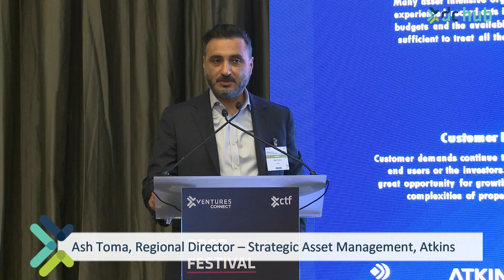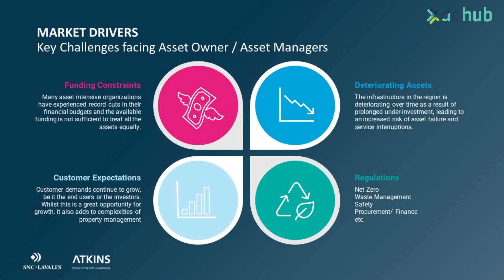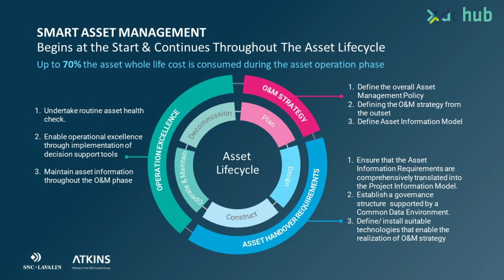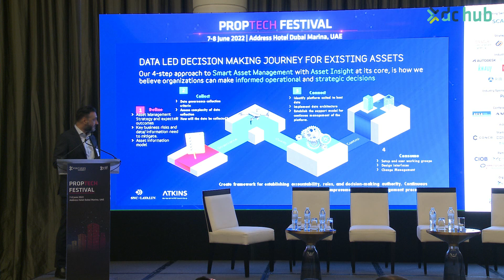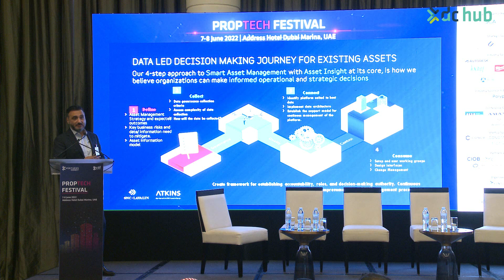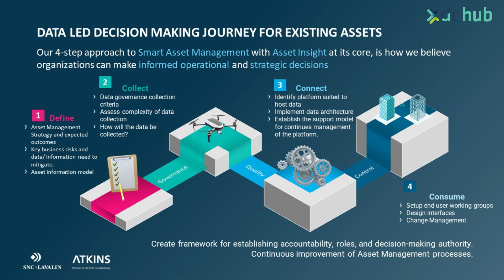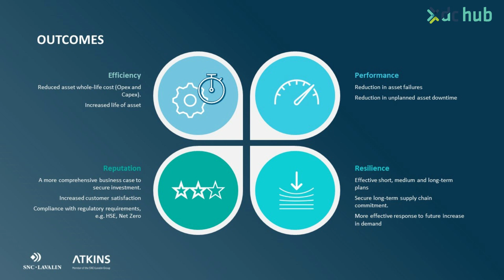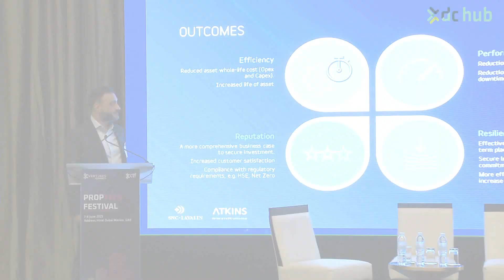PTF 2022: Four-step journey towards data-led decisions that increase asset value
How can technology now be used to increase whole of life value for property assets in line with Asset Management strategy and what types of data do you need to collect, connect and consume to achieve it?

Presented by:
Ash Toma, Regional Director – Strategic Asset Management, Atkins